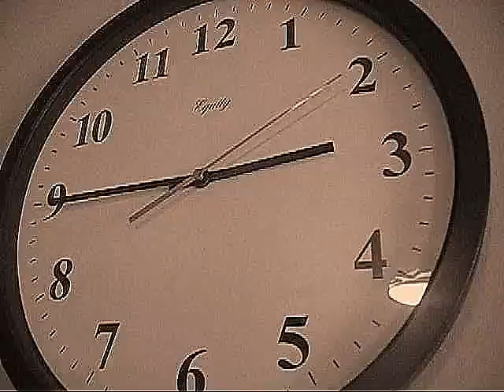border collies are AWESOME!!!! :D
this is a slide show about border collies:3